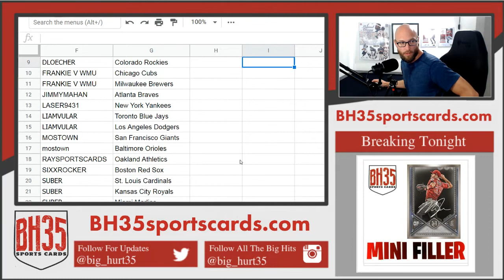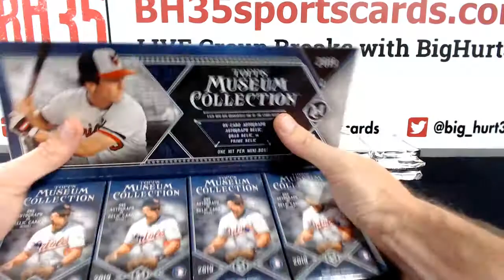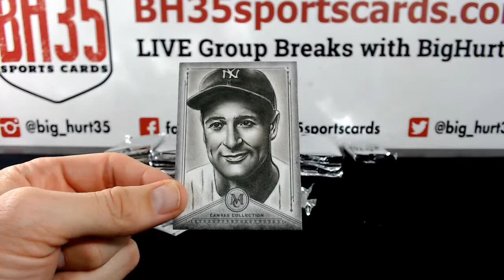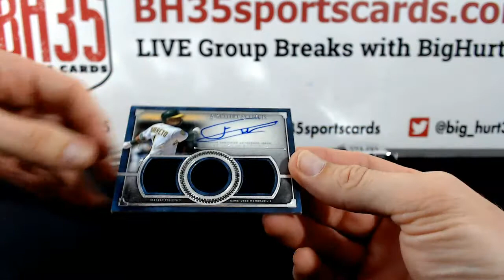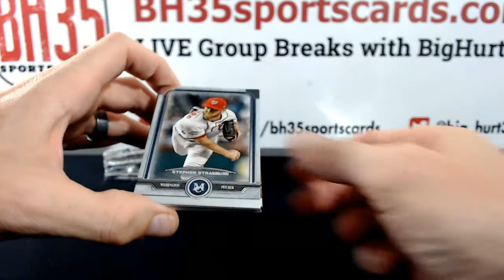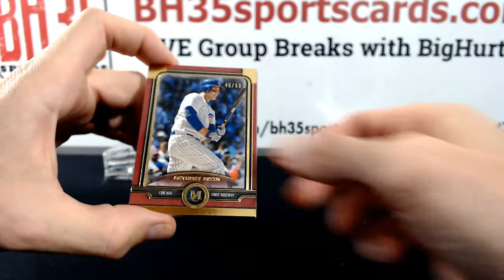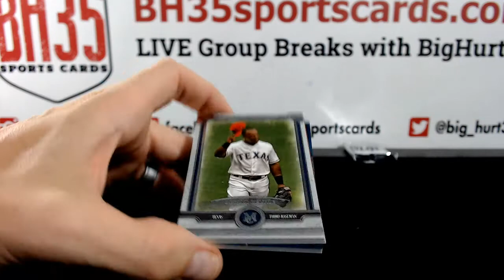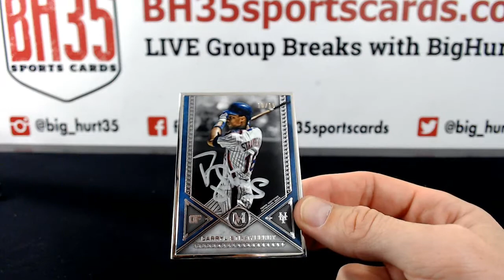2019 Topps Museum Collection Baseball | 6 Box 1/2 Case Break #2 Pick Your Teams